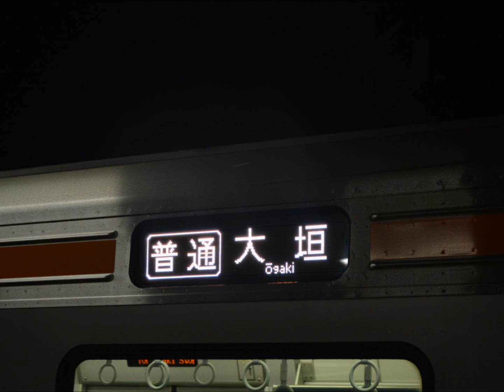東海道線 313系Y108編成 モハ313‐5308 走行音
2013/12/25撮影
JR東海の顔である313系の走行音です。夜間の米原～大垣の区間列車で6連であることもあってか、車内は空いていました。音量がちょっと小さめです・・・

・0:00～　近江長岡～柏原
・5:10～　柏原～関ヶ原